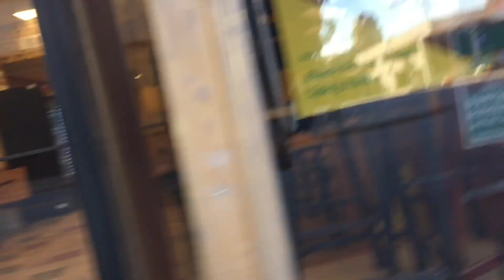We Wanted Blood, and We Got It! - GWAR Concert Vlog 2018 (Atlanta, Ga)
In this one The gang heads to Atlanta’s Underground to see the Immortal Corruptors from Scumdoggia play to the masses, in other words GWAR live and loud.

 Most footage was filmed until the crowd almost knocked the cam out of our hands then we proceeded to be caught in the mosh.

Have an Idea that you would like us to look into ?
- Tell is in the comments